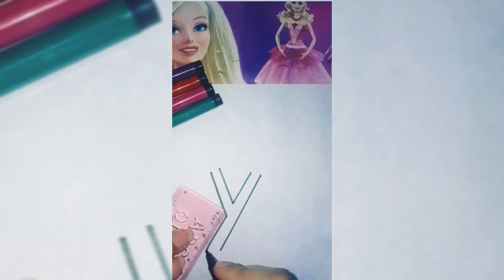letter Y step by step.|| 3d alphabet Y.